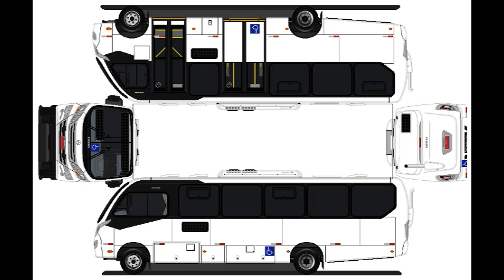PAPÉIS MODELISMO QUE EU MESMO FIZ PARTE 11